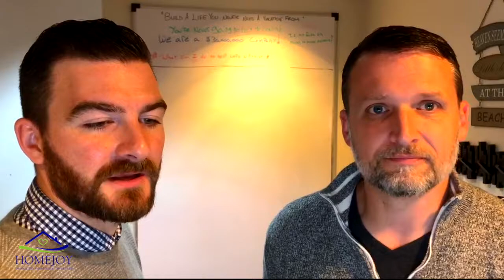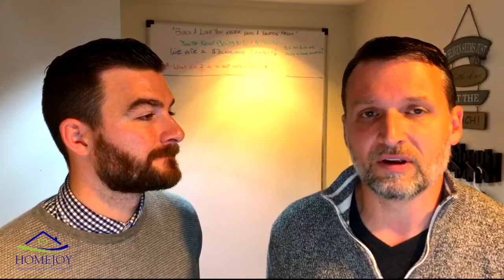HomeJoy Introduction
Dan and Justin take a moment to introduce HomeJoy. With over 17 years of experience, more than a million hours served, and thousands of clients helped, HomeJoy™ has established a proven process to help people achieve a healthy lifestyle at home.
As a Michigan based In-Home Care franchise with multiple locations, HomeJoy™ is ready to take on the rising needs of senior care. HomeJoy™ is family-owned and operated and brings the highest passion for their franchisees to feel happy, successful, and supported.